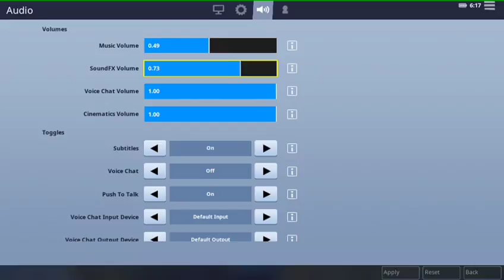Last day Season Compeleting Challenges! //Hishamgamer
Follow me for more:
https:profile/hisham_gaming